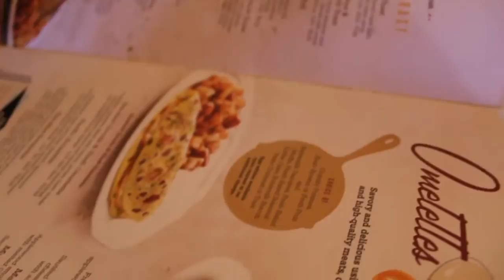AGU XO| VLOG 3 | MEXICAN 21 BDAY'S & SUNDAY BREAKFAST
Hello Everyone I hope you all enjoyed this video! Happy birthday to all November babies !!!
THANK YOU BRIAN FOR THE AWSOME MUSIC!
DONE FORGET TO CHECK HIM OUT!